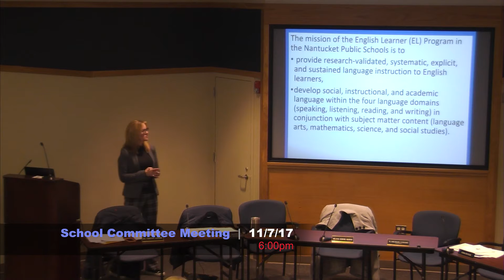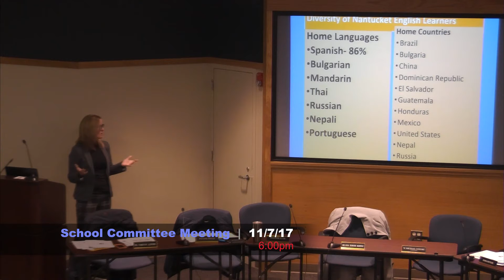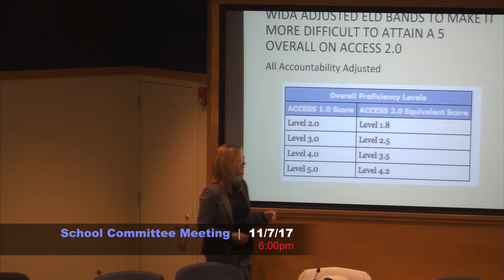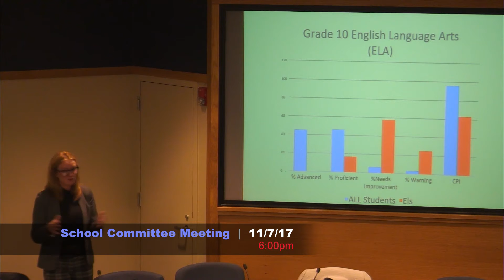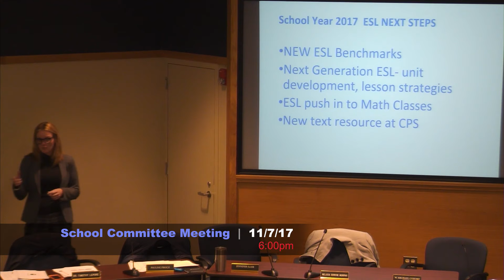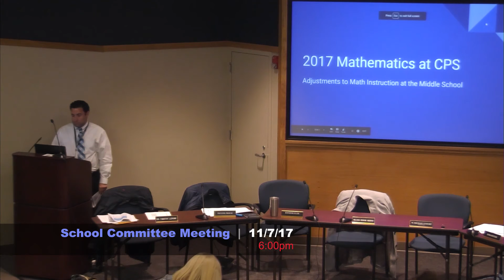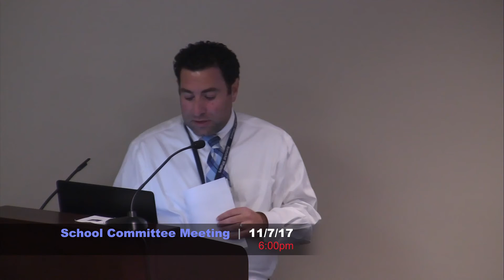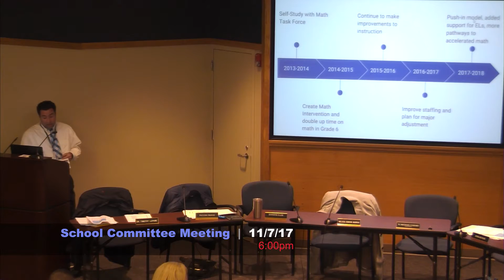Nantucket School Committee - 11/7/17